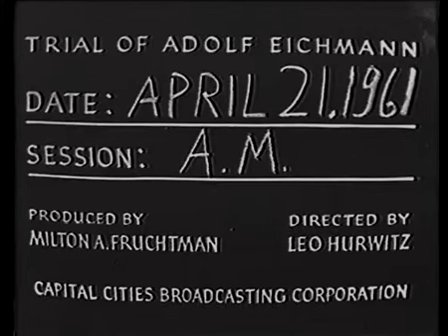משפט אייכמן - ישיבת מספר 11 - ישיבת בוקר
"קלטות מחקירתו של אייכמן מוצגות בבית-המשפט, מוקרא הפרוטוקול מחקירתו של אייכמן ע""י פקד אבנר לס, עדותו של פקד אבנר לס.
1467174